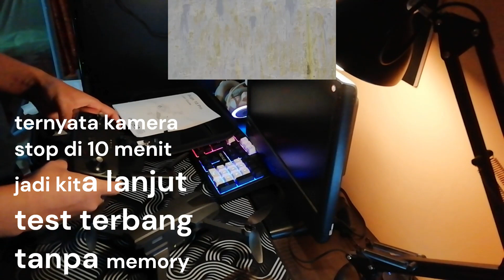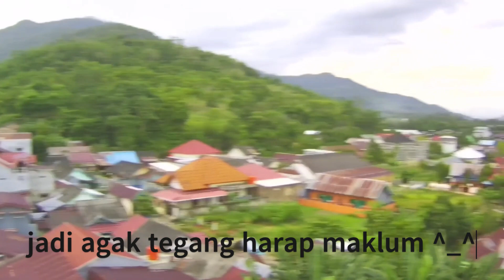UNBOXING DRONE MJX BUG 18 PRO 3KM 2JUTAAN | DRONE KOTA PALOPO | REVIEW DRONE MURAH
Ini pertama kali saya menggunakan drone, saya benar-benar buta tentang drone hanya melihat review dari teman-teman senior tentang drone
kemarin sempat melihat beberapa rekomendasi drone seperti f22s pro, f11s tapi setelah menimbang akhirnya jatuh ke mjx bugs 18 pro meskipun lensa agak cembung tapi bukan masalah
PENGEN BELI DRONE KAYAK PUNYA SAYA DISINI :
SHOPEE